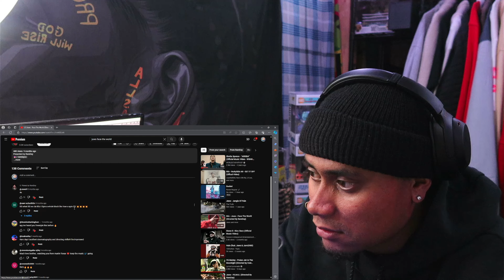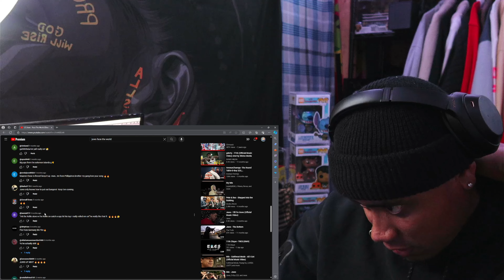Juws - Face The World **REACTION**